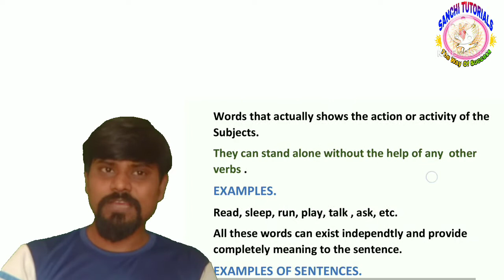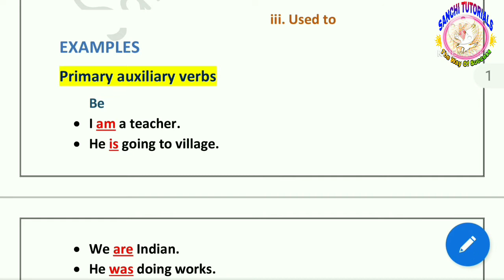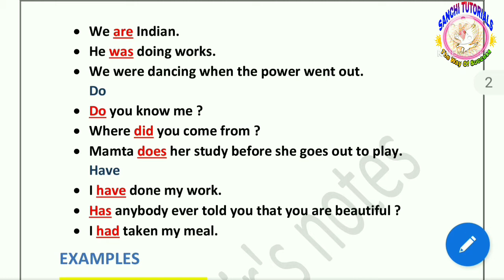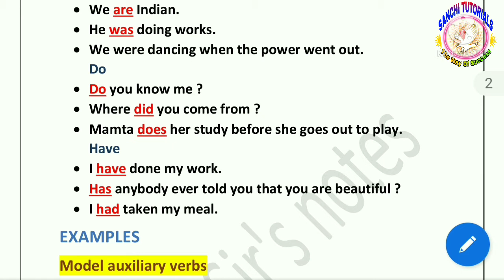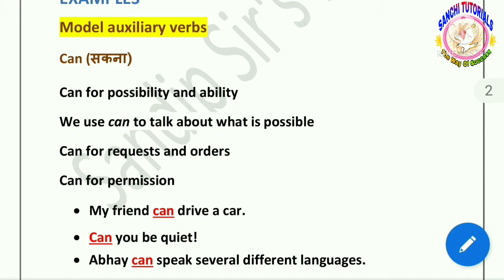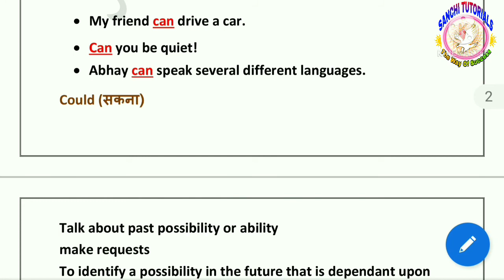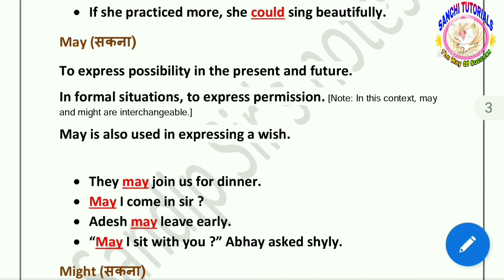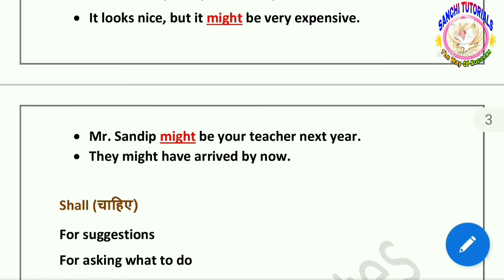English Grammar Types of Verbs Auxiliary verbs Part 1